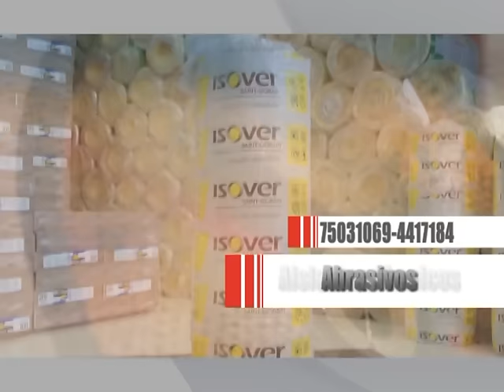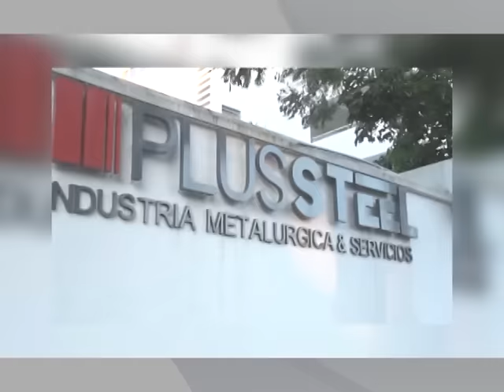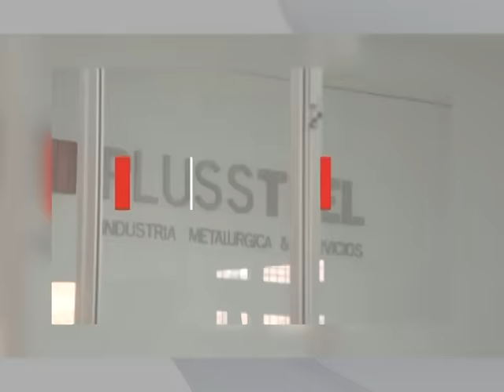PROGRAMA TV lunes 7 septiembre 2015